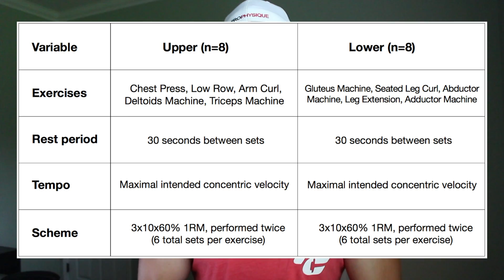Body Fat Spot Reduction New Science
Losing body fat through spot reduction has always been proven impossible. A new research review in the Monthly Application of Strength Sport shows some positive results and it may be due to the improved study design and training protocol. Eric Helms breaks it down for us in this month's issue.